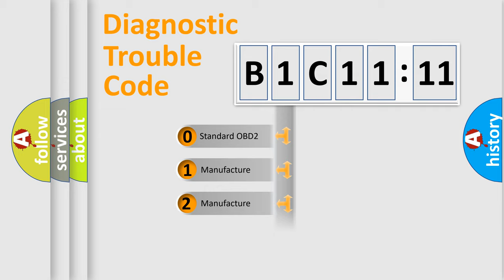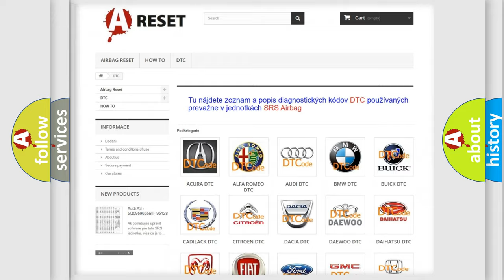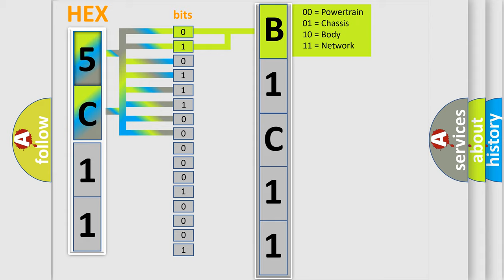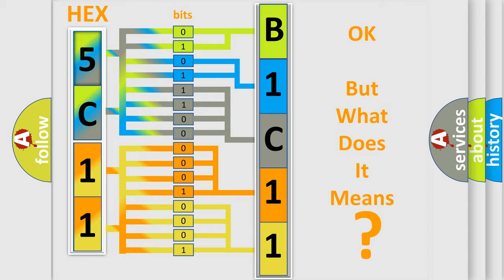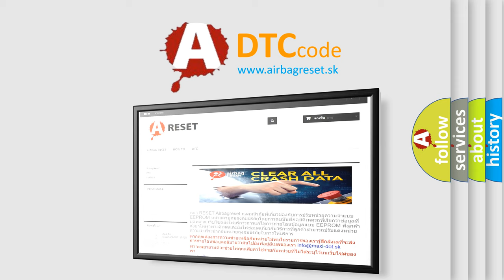DTC Jeep B1C11-11 Short Explanation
Contents:
0:21 Basic DTC analysis according to OBD2 protocol standard.
1:48 Insight into programming
2:58 A diagnostically understandable description of the Diagnostic Trouble Code
3:05 Basic error definition

Make:
Jeep
Code:
B1C11 11
Definition:
Main Catalyst Efficiency Deterioration (Bank 1)
Description:
DTC P0136, P0139 and P0140 not set,engine running at 3000 rpm or high in closed loop at 45-60 mph for 140 seconds,and the PCM detected the rear HO2S and front HO2S signals were too similar.
Cause:
Air leaks at the exhaust manifold or in the exhaust pipesCatalytic converter is damaged or has failedFront HO2S or rear HO2S is contaminated with fuel or moistureFront HO2S or rear HO2S heater is damaged or has failedFront HO2S or rear H
Failure Type: